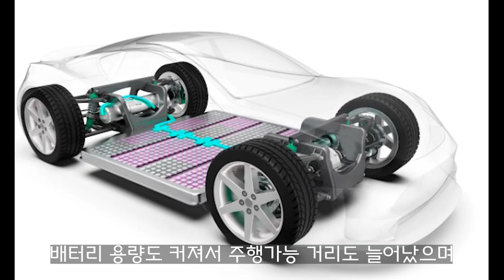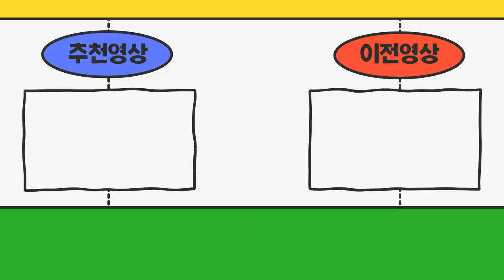현대자동차에서 2024년04월 출시한 ST1 전기트럭?? 별로인가?? 안팔리네??